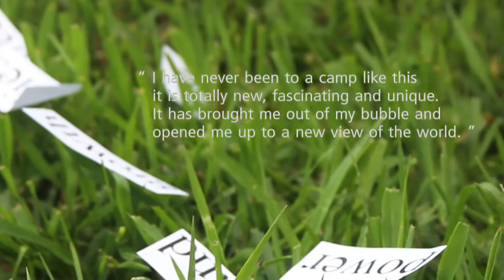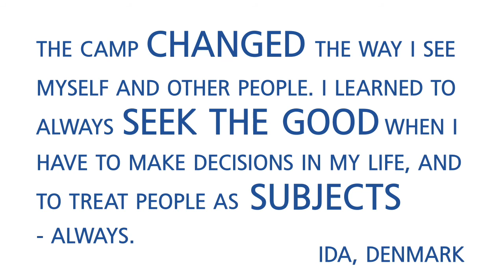International Summer Camp 2016